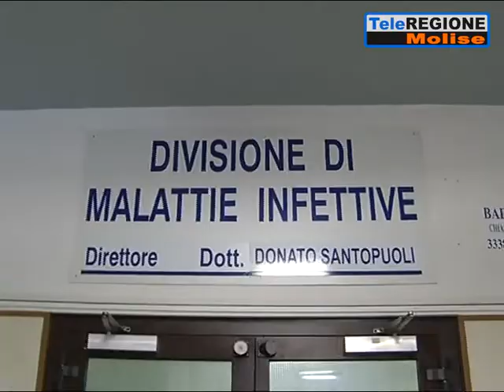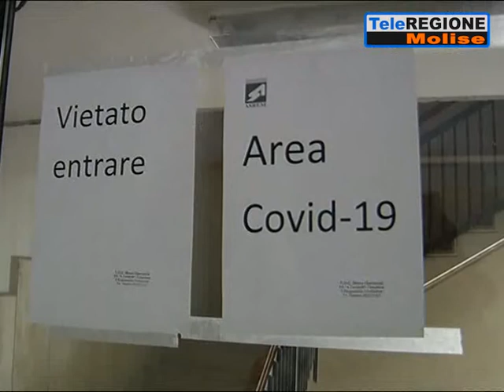Coronavirus, ancora cinque vittime e 121 positivi - 16/02/2021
Servizi TG | Coronavirus, ancora cinque vittime e 121 positivi | 16/2/2021